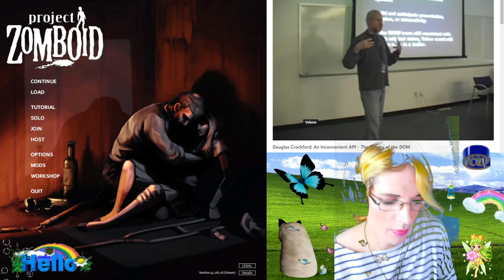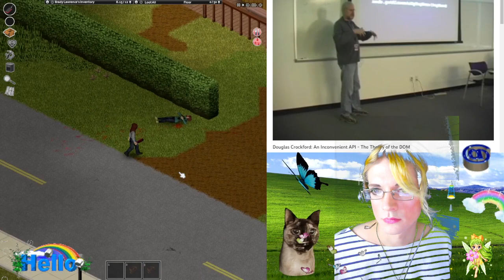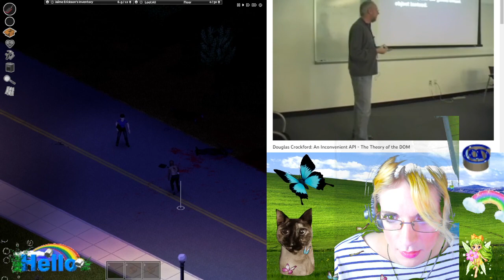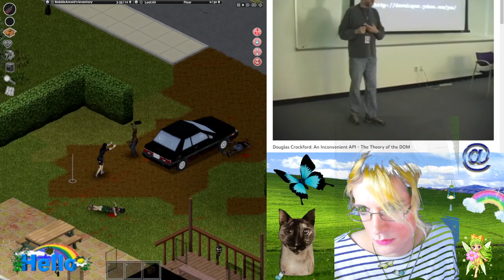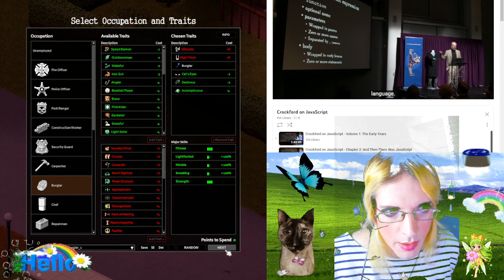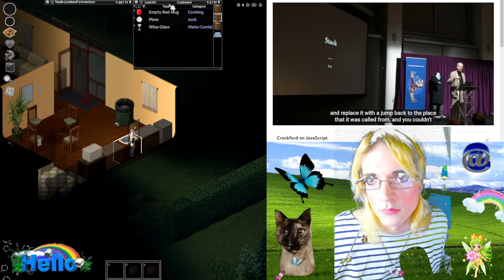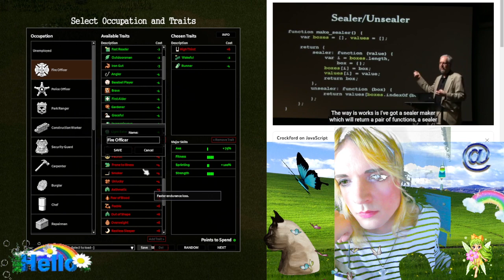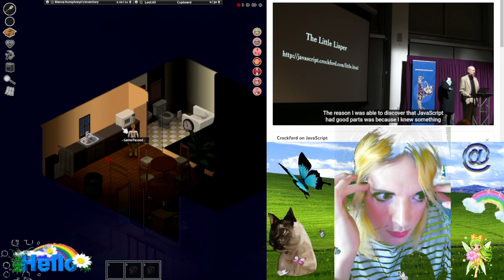zombies murder me repeatedly while i listen 2 douglas crockford talk about web applications